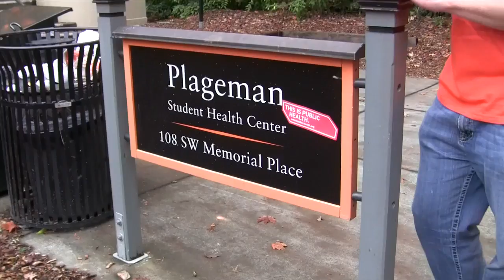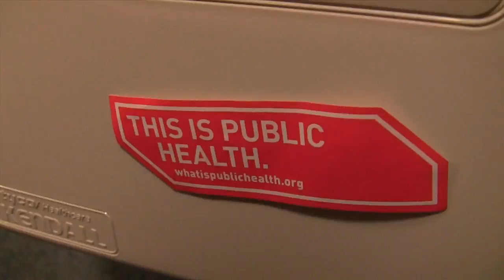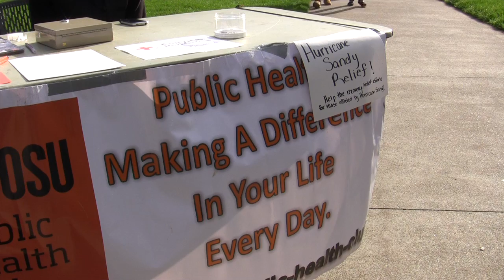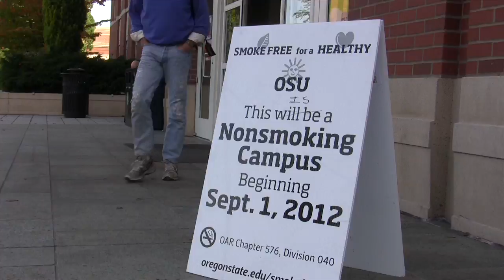What is Public Health at Oregon State?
Public Health at Oregon State is a big tent that covers more than 90 percent of the factors that affect our health and well-being.  Our signature strengths are in prevention and wellness across the life-span.  Public Health at Oregon State is integrated into each of our degree programs and is found in everything we teach, learn, research, and we serve.

Take a few minutes to watch our video explaining what public health at Oregon State is really about.